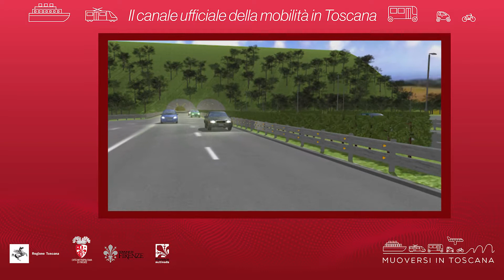Muoversi in Toscana - Edizione delle 10 dell' 11 luglio 2018